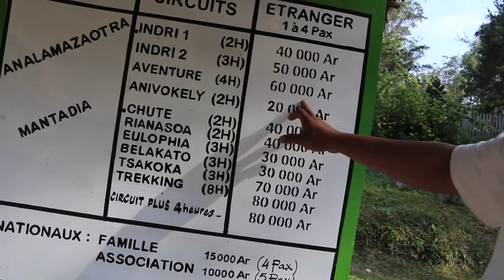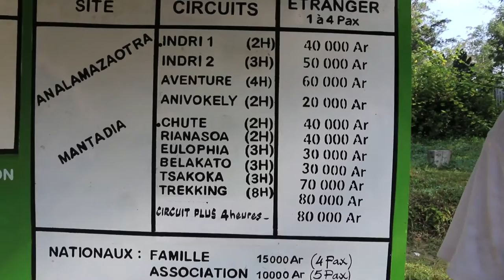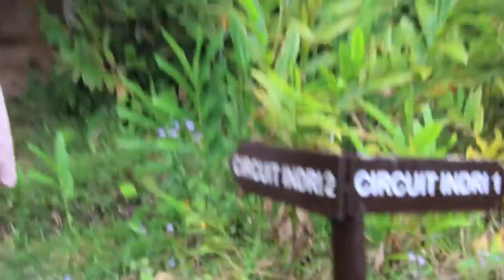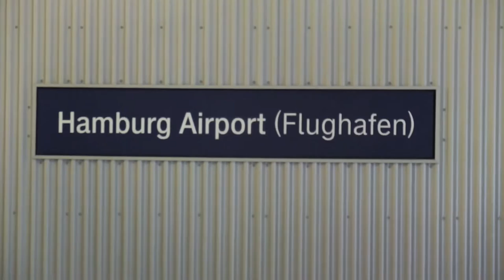Madagascar: Andasibe, Analamazaotra, Mantadia and Antananarivo. How to travel around?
How to travel Madagascar? This is my last video about traveling around Madagascar. After leaving Mahambo and passing by Tamatave we arrived in Andasibe! Andasibe is a small town where you can visit two major national parks: Analamazaotra and Mantadia. A perfect place to experience wildlife and all kind of lemurs: black and white lemur, brown lemur, the indri etc. We also visited the Vakona forest lodge where you can actually touch lemurs. They will jump on you, you can pet them and everything. Andasibe is quite touristy, there are greater spots to visit but it is also a must do in Madagascar!

Some quick facts about Andasibe:
-you pay 45.000 Ariary/per person for every day you want to enter the national parks
-Mantadia: 70.000 Ariary guide fee
-Analamazaotra: 50.000 Ariary guide fee
-Vakona forest lodge: 25.000 Ariary per person

costs for the driver (gmt+3):
-400 Euros for the car + driver (8 days)
-146 Euros for the petrol

total costs for the whole trip around Madagascar for 15 days: €1.935 / $2.065 per person